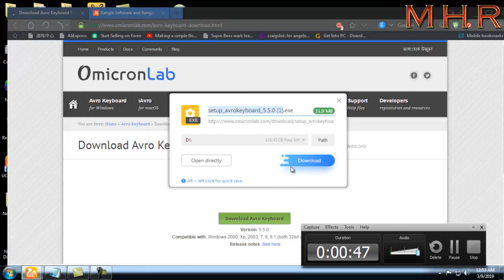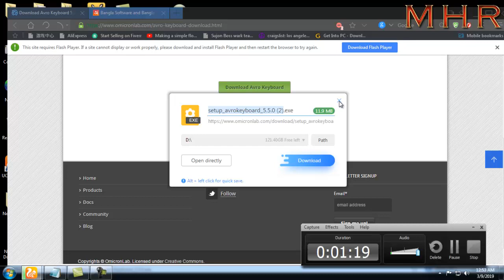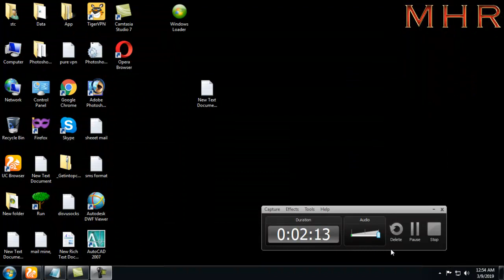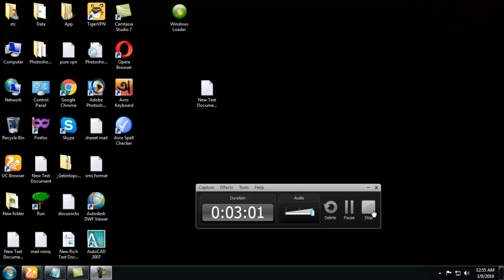অভ্র কীবোর্ড ডাউনলোড ও ইন্সটল করুন।how to install avro keyboard bangla tutorial 2019